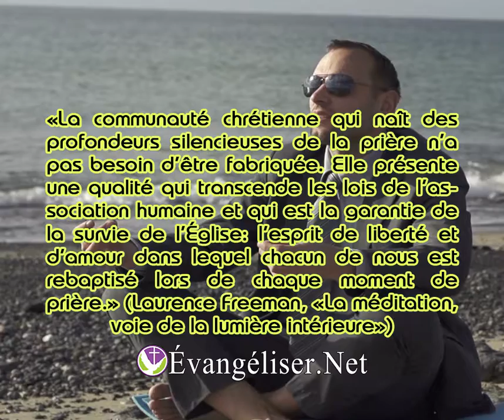Bâtir la communauté chrétienne par la méditation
La communauté chrétienne qui naît des profondeurs silencieuses de la prière n'a pas besoin d'être fabriquée.  Elle présente une qualité qui transcende les lois de l'association humaine et qui est la garantie de la survie de l'Église: l'esprit de liberté et d'amour dans lequel chacun de nous est rebaptisé lors de chaque moment de prière. (Laurence Freeman, "La méditation, voie de la lumière intérieure")